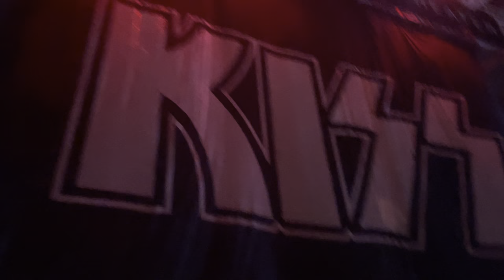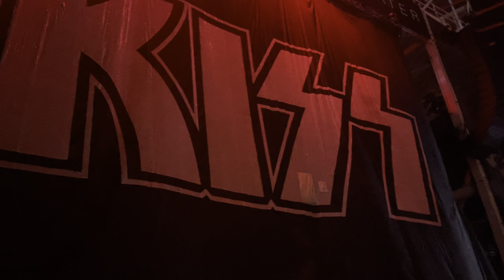KISS IN AUSTIN, TEXAS ON SEPTEMBER 29, 2021.